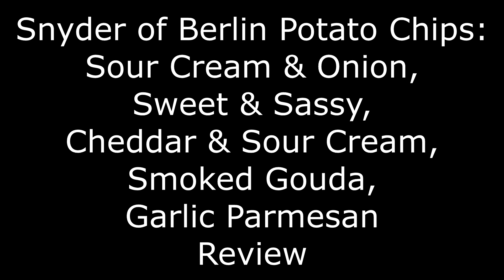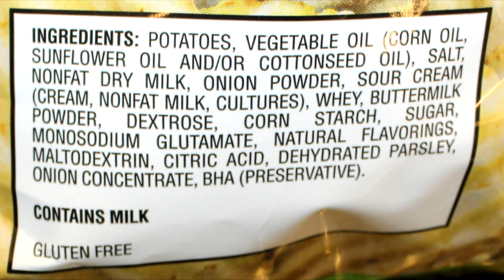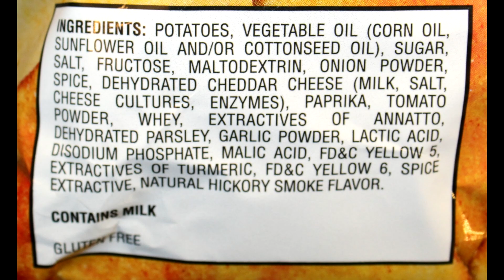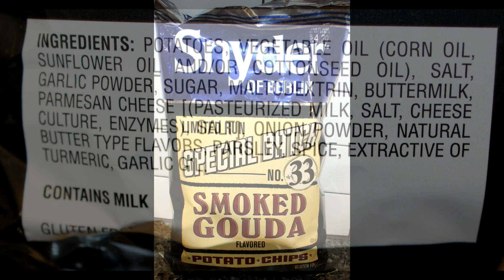Snyder of Berlin Sour Cream/Onion, Sweet/Sassy, Cheddar/Sour Cream, Gouda, Garlic Parmesan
This is a taste test/review of the Snyder of Berlin Potato Chips in five flavors including Sour Cream & Onion, Sweet & Sassy, Cheddar & Sour Cream, Smoked Gouda and Garlic Parmesan. They were all bought at Jungle Jim’s International Market.